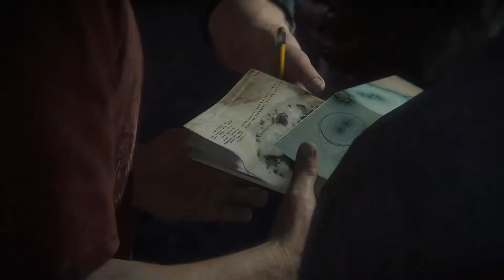Uncharted™ 4: A Thief’s End Part 13-Crazy chase!!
Hey DonTvon Fam this is my fourth series on my channel and I appreciate all the love and support from my previous three. I decided to play Uncharted 4: A Thief's End because this is one PlayStation's greatest hits. Like I've mentioned I have always played on Xbox consoles , so just to play this series is mind blowing. Nathan Drake is main protagonist of this series and watch as Nathan, his family, and his friends go on adventure to find treasure. This gave is full of action, adventure, puzzles, excitement, and suspense. I really enjoyed playing this series for y'all and I hope y'all enjoy the series as well. This game was initially released on May 10, 2016. The game was developed by the amazing video game company. This game was written by Neil Druckmann and Josh Scherr. This game was very fun to and has a similar feel like the games Naughty Dog. I played and recorded this series on the Playstation 5.